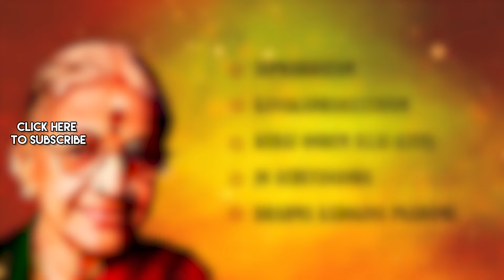Top 5 Divine Songs M.S. Subbulakshmi Vol 1 | Suprabhatam | Jo Achutananda | Carnatic Classical Music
Listen to the Carnatic Classical Music 'Top 5 Divine Songs M.S. Subbulakshmi Vol 1' by MS Subbulakshmi. Only on  @saregamacarnaticclassical

00:00 Start
00:00:05 Suprabhatam
00:20:34 Kanakadharastavam - Mssubbulakshmi
00:29:19 Kurai Onrum Illai (Live)
00:34:05 Jo Achutananda
00:40:11 Brahma Kadigina Paadamu - Mssubbulakshmi

Song: Suprabhatam
Artist: M.s. Subbulakshmi, Radha Viswanathan
Music Director: Athma
Lyricist: Traditional

Song: Kanakadharastavam - Mssubbulakshmi
Music Director: Sri Adi Sankara Bhagavatpada
Lyricist: Sri Adi Sankara Bhagavatpada

Song: Kurai Onrum Illai (Live)
Artist: M.s. Subbulakshmi, Vijaya Rajendran, Gowri Ramanarayanan
Music Director: Rajaji
Lyricist: Rajaji

Song: Jo Achutananda
Music Director: Annamacharya
Lyricist: Annamacharya

Song: Brahma Kadigina Paadamu - Mssubbulakshmi
Music Director: S.v.venkatraman
Lyricist: Annamacharya